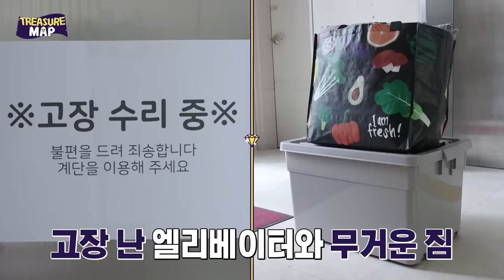[TREASURE MAP] EP.20 🚨 (데뷔임박)아이돌 인성테스트 🚨 완전 리얼 실험카메라